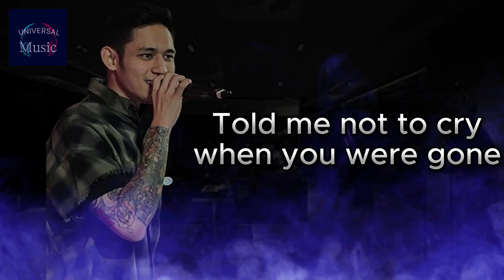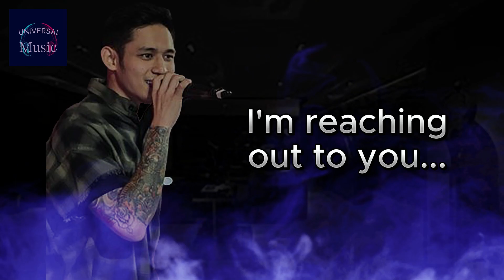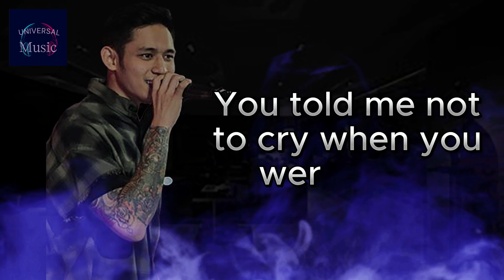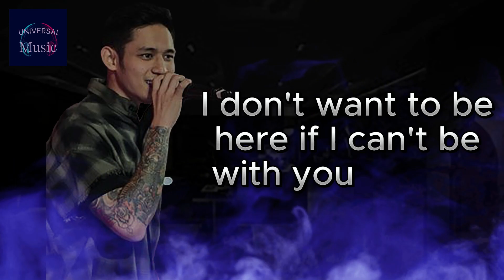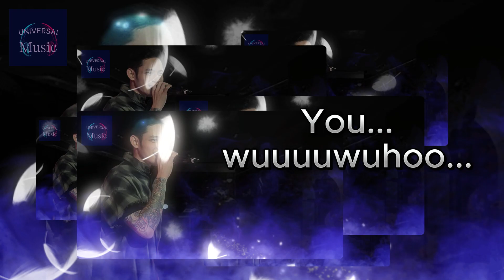LAY ME DOWN - SAM SMITH / MICHAEL PANGILINAN COVER (LYRICS)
Lyrics:
[Verse 1]
Yes I do, I believe
That one day I will be where I was
Right there, right next to you
And it's hard, the days just seem so dark
The moon, and the stars are nothing without you
Your touch, your skin, where do I begin?
No words can explain the way I'm missing you
Deny this emptiness, this hole that I'm inside
These tears, they tell their own story

[Pre-Chorus]
Told me not to cry when you were gone
But the feeling's overwhelming, it's much too strong

[Chorus]
Can I lay by your side, next to you, you?
And make sure you're all right
I don't want to be here if I can't be with you tonight

[Verse 2]
I'm reaching out to you
Can you hear my call?
This hurt that I've been through
I'm missing you, missing you like crazy

[Pre-Chorus]
You told me not to cry when you were gone

[Bridge]
Lay me down tonight, lay me by your side